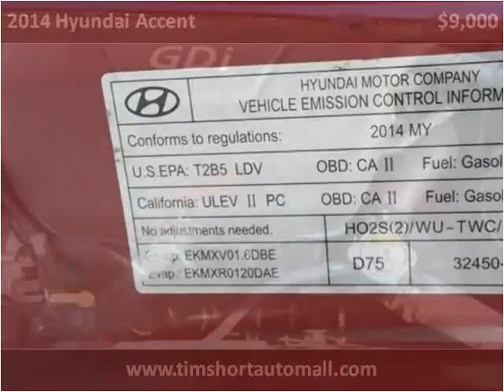2014 Hyundai Accent Used Cars Corbin KY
This 2014 Hyundai Accent is available from Tim Short Auto Mall.